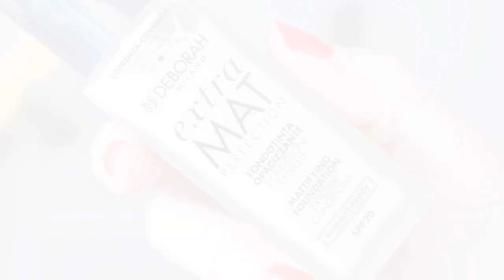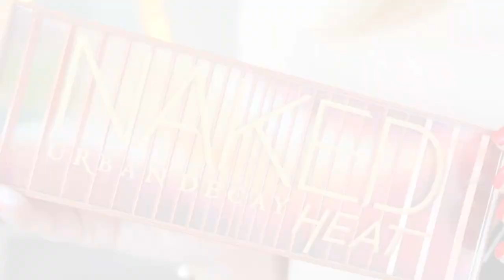I FAMOSI SU YOUTUBE: FUNZIONANO DAVVERO????